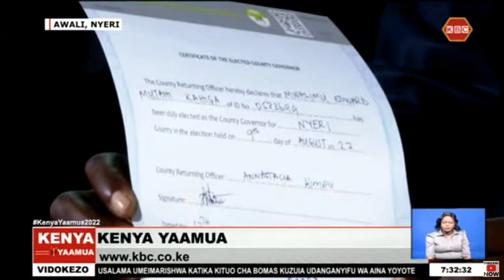Hivi ndivyo mambo yalivyokuwa hapo awali kule Nyeri